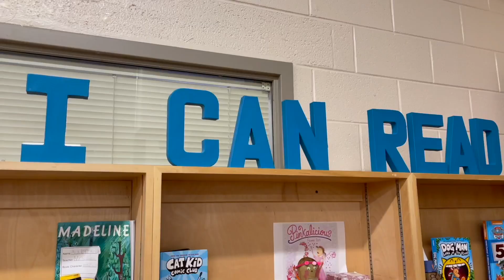KCS Family Message 2/29/24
0:08 KCS Teachers of the Year
0:59 Read Across America Week

Knox County Schools is committed to providing Great Educators in Every School.
On Tuesday evening, many of those great educators gathered at the Knoxville Convention Center, for our annual Teacher of the Year banquet.
This event is a wonderful opportunity to celebrate teachers from every school and grade band in our district, who have been recognized by their peers for their talent and dedication.
It’s always inspiring to see teachers from across our community gathered for this event, and to see a tangible expression of our mission to offer high-quality instruction every day.
I want to thank the sponsors who made this event possible, including Knox Education Foundation.
I also want to congratulate three teachers who were recognized as our district-wide winners:
Jessica Everitt, from Hardin Valley Elementary
Natalie Elkins, from Holston Middle; and
Logan Peterson, from Bearden High
I’m proud of everyone who was recognized, and I would encourage families to reach out and say “congratulations” to the honorees at your school.
I also want to remind everyone that Read Across America Week begins on Saturday, March 2.
This annual event is a great reminder of the importance of reading, and it highlights why our district has made foundational skills such as early literacy a key priority.
Over the last two years, our district has seen significant growth in our ELA proficiency rates, and we believe that a strong focus on tutoring has played a role in this improvement.
Read Across America Week is also a great reminder that reading at home makes a difference. If you get a chance this week, please consider reading with your student.
Thank you to Ball Camp Elementary for hosting this week’s message and, as always, thank you for supporting Knox County Schools!